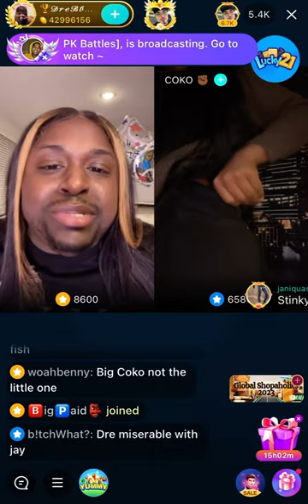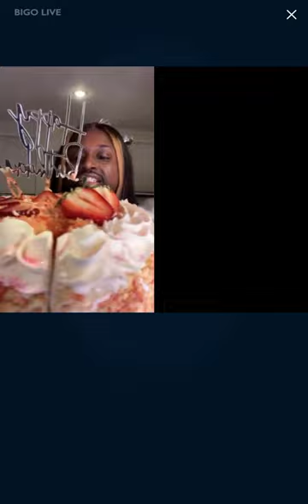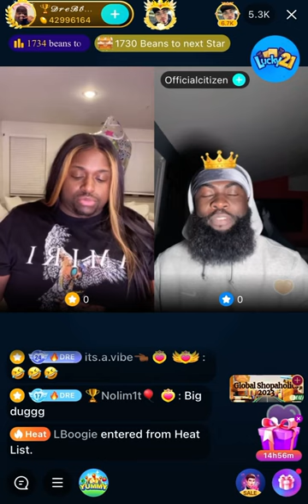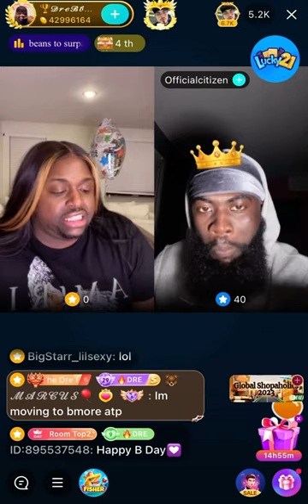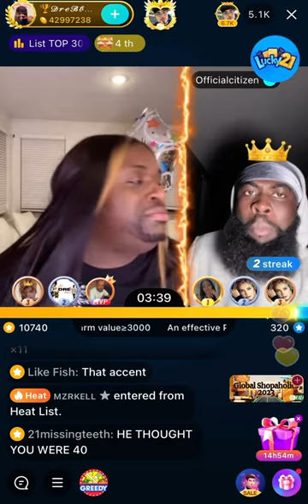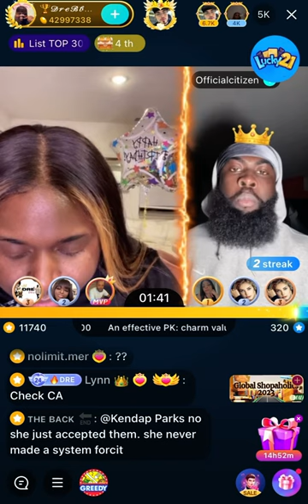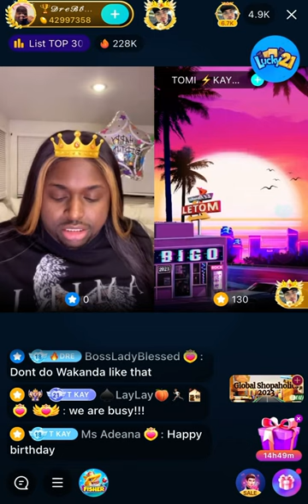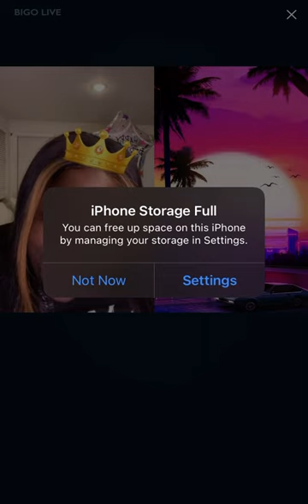Bigo Live | Dre Baby and Coko compare and contrast bodies. PK's Official Citizen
*Dre Baby* of _Baltimore_ lines with *Coko* of _South Carolina_ and they have a very intense reading session.